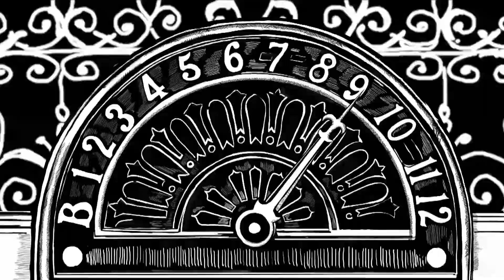SONAMBUL MAGIC HOTEL TRAILER Roman von Thurau und Vivian Gedankenleserin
There is a place that welcomes everybody..
everybody with a special gift.
 we welcome you at our:
 " Magic Hotel "©